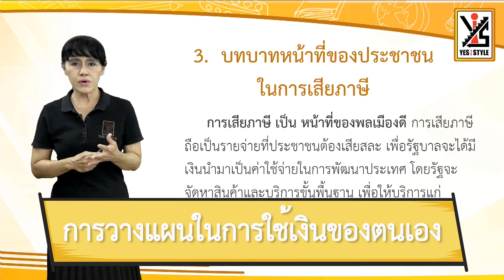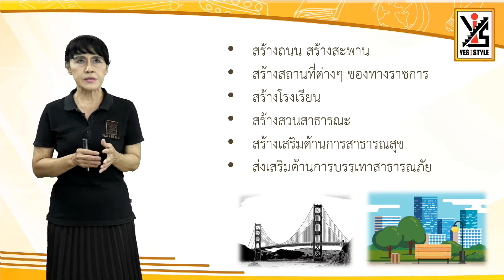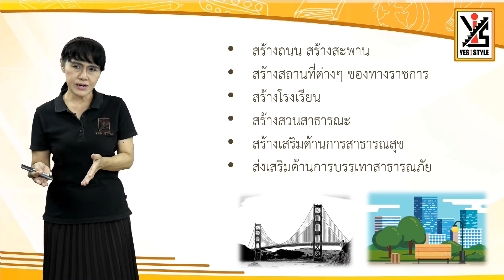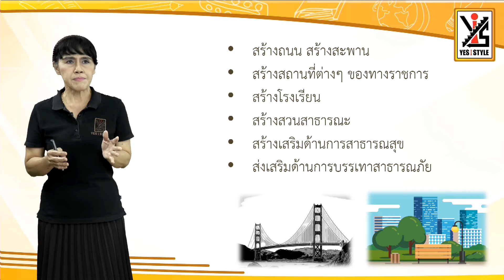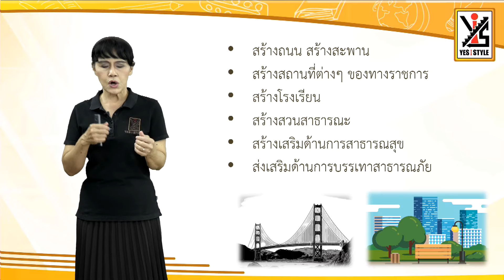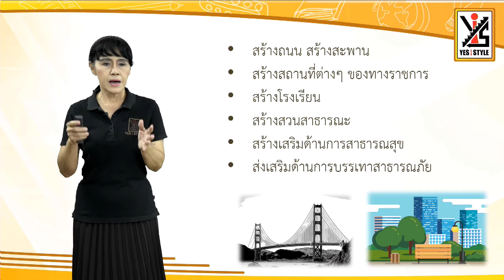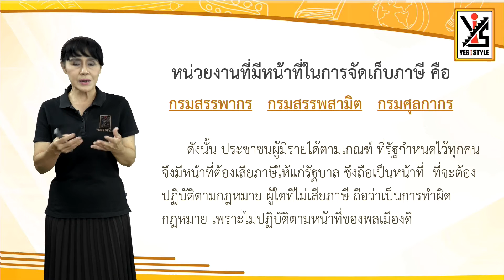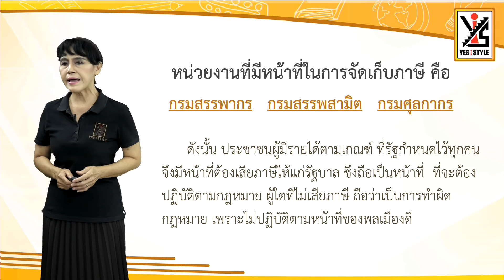สังคมศึกษา ป.3 ตอนที่ 16 การวางแผนในการใช้เงินของตนเอง ครั้งที่ 1 3/3 - Yes iStyle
สอนวิชาสังคมศึกษา ระดับชั้น ประถมศึกษาปีที่ 3 ตอนที่ 16
เนื้อหา การวางแผนในการใช้เงินของตนเอง ครั้งที่ 1 3/3 โดยครู ตุ๊ก โศภิน